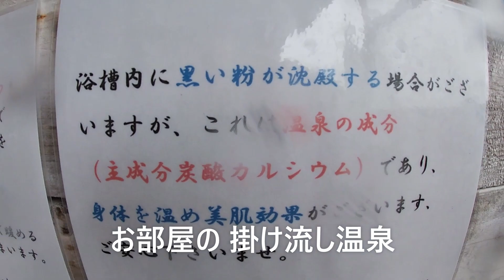南紀白浜 ホテル天山閣 海ゆぅ庭「露天温泉付き10畳和室･会席料理」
全客室が露天風呂付 白浜温泉（天然温泉100%）ホテル天山閣海ゆぅ庭。温泉掛け流し ナトリウム－塩化物 / 炭酸水素塩泉 夕朝食は完全個室で会席料理。和歌山県西牟婁郡白浜町2020